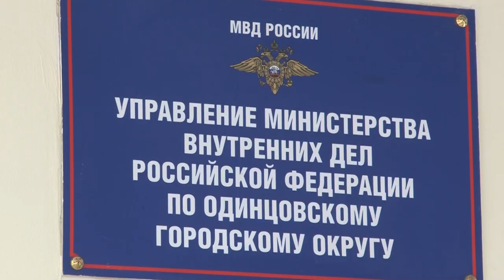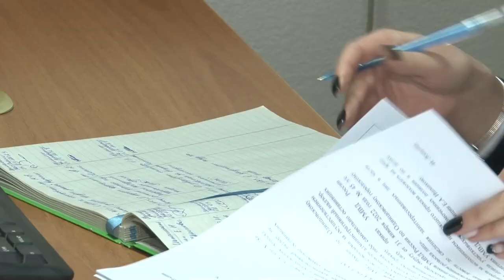Работа и хобби юрисконсульта окружного УМВД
Анастасия Кожар - юрисконсульт правовой группы УМВД России по Одинцовскому округу. Каждый день она ответственно выполняет свои рабочие обязанности и стоит на страже порядка. Свободное время девушка посвящает любимому хобби. Как совместить творческое увлечение и службу в органах, в сюжете ОТВ.